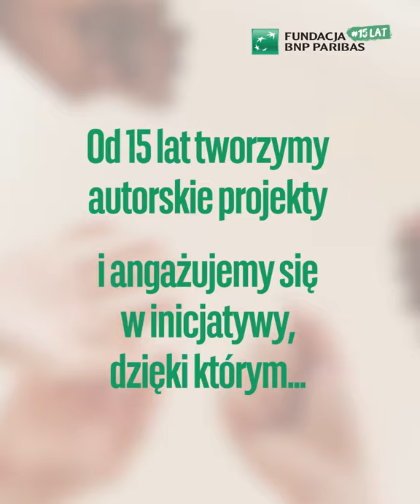Fundacja BNP Paribas obchodzi 15-lecie!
Fundacja BNP Paribas została powołana w 2006 roku do realizacji misji społecznej Banku BNP Paribas. W swoich działaniach skupia się na przeciwdziałaniu wykluczeniu społecznemu i wyrównywaniu szans edukacyjnych. Od początku istnienia prowadzi autorskie programy stypendialne, wspiera zaangażowanie społeczne pracowników banku, koordynując program wolontariatu „Możesz na mnie polegać” oraz współpracuje z eksperckimi organizacjami społecznymi, wzmacniając rozwój trzeciego sektora. Sprawdź, co wydarzyło się w ciągu tych 15 lat. A to dopiero początek!